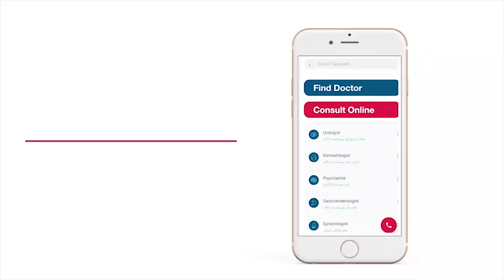Haddiyon Ke Dard Ka Ilaj | Bone Weakness Causes & Treatment In Females | Dr. Ibrahim Farooq Pasha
In this video, Dr. Ibrahim Farooq Pasha, Consultant Spinal Surgeon, explains the causes and treatment of bone weakness and problems in females.